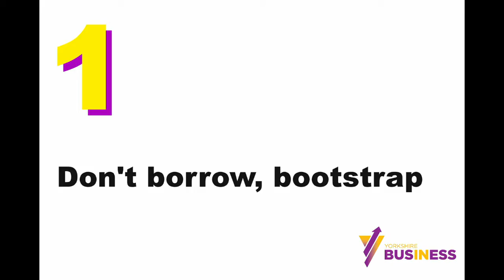BOOTSTRAP - DON'T BORROW - START UP TIP.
If you follow all ten terrific tips you've got a better than 80% chance of still trading after 3 years in your own business. These ten tips are helpful additions to our free StartUp Guide and worksheets which you can view on my